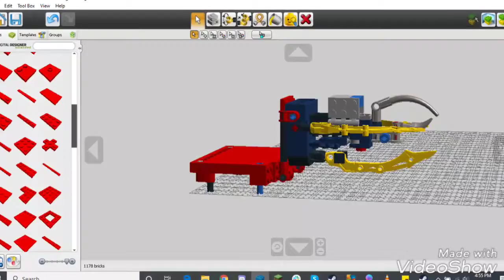LEGO MOC: Kamen Rider Blade Combiner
To put my hiatus simply, I haven't been feeling like uploading anything on my account, and the recent regulations YouTube put in place due to FTC and COPPA have been posing a bit of a challenge.

I do, however, plan on getting the remaining 3 Blade combiners up.

If you're curious about the components, we have:
- Hercules Beetle
- Lizard
- Lion
- Boar
- Locust
- Deer
- Trilobite
- Buffalo
- Jaguar
- Scarab Beetle
- Eagle
- Goat
- Caucasus Beetle

Kamen Rider Blade is a property of Toei, not me.